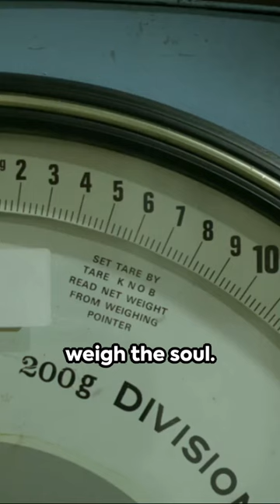The Actual Weight of a Soul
There has to be a repeatable and valid way to consistently test this.  It doesn't seem like much, but 75% of an ounce is not nothing.  I think more studies should be conducted.